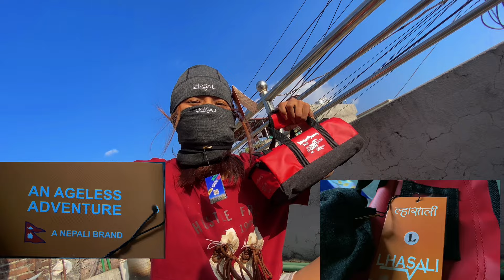कसले पठायो मेरो लागी Gift🥹♥️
Greetings to all my YouTube family from Your Ghost .
My videos are entirely based on  entertainment purposes and not to hurt anyone’s sentiments or feelings and  disrespect any culture or tradition if it happens to meet any of the mentioned things Iam deeply sorry for that please take it as a entertainment and enjoy my videos☮️.

Keep Smilling